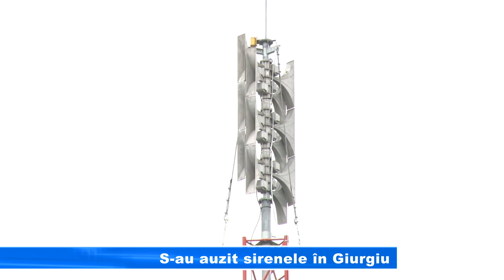S au auzit sirenele în Giurgiu